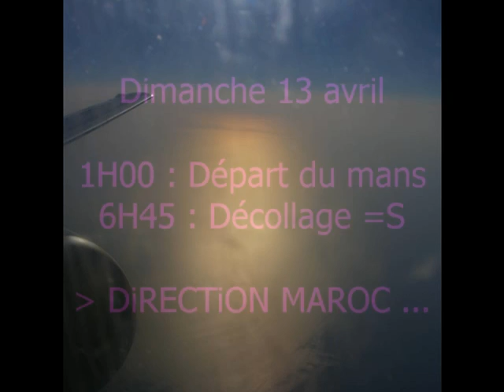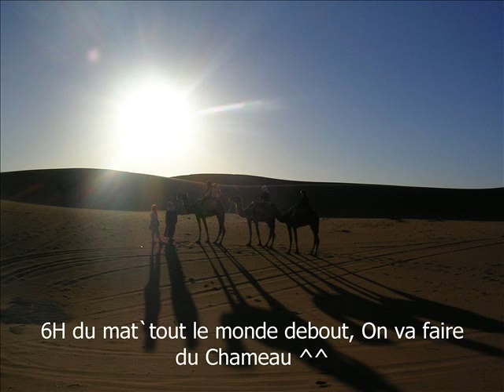Maroc*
Un petit bout de mon rêve en photos !
A vivre pour le croire, encore du mal à réaliser ma chance d'avoir vécu mon rêve avec ma meilleure n'amie __x.3